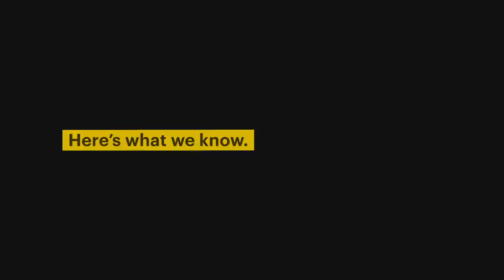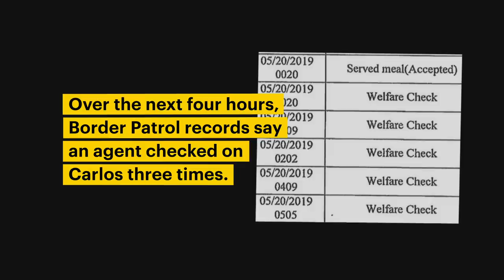New Video Shows Border Patrol Account of Child’s Death Was Not True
Video obtained by ProPublica shows the Border Patrol held a sick teen in a concrete cell without proper medical attention and did not discover his body until his cellmate alerted guards. The video doesn’t match the Border Patrol's account of his death.